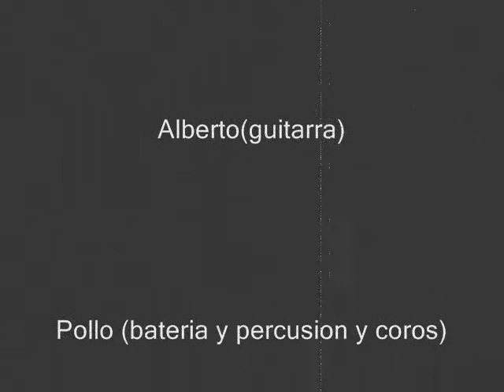suzieQ ,The knuckle band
The knuckle band ,grupo zaragozano de rock&roll